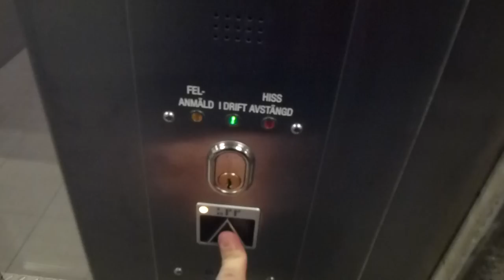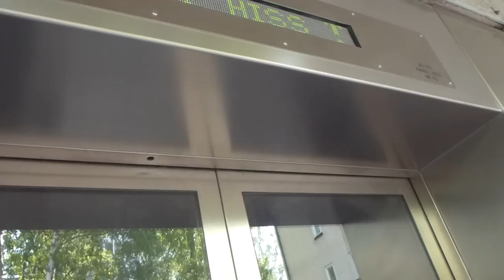3x 2012 SMW Traction Elevators @ Gärdet Metro Station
Brand: SMW Elevator AB (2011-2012)
Type: Traction
Controller: Digital from Bönkhe & Partner
Capacity: 3000Kg, 40 Pers.
Floors: 2 (Ticket hall, Ground floor)
Build no.
Location: Gärdet Subway Station, Östermalm in Stockholm City, SWEDEN
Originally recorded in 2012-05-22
GÄR 21261
GÄR 21262
GÄR 21263